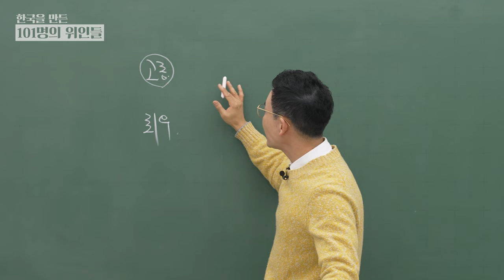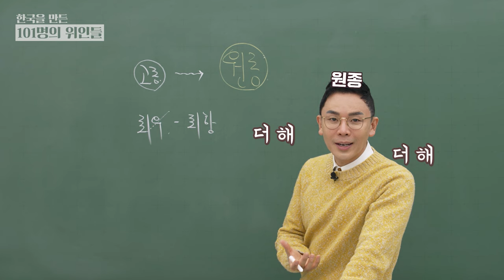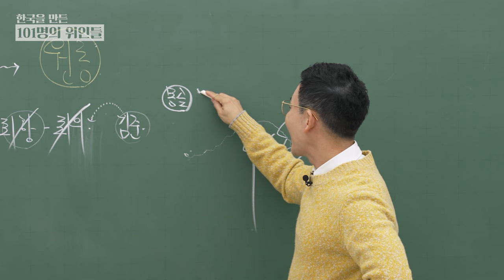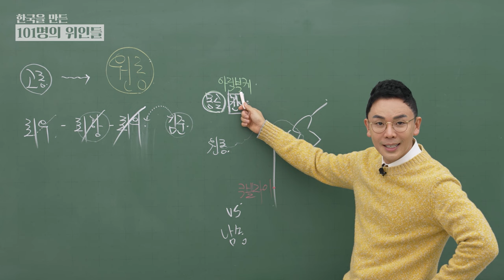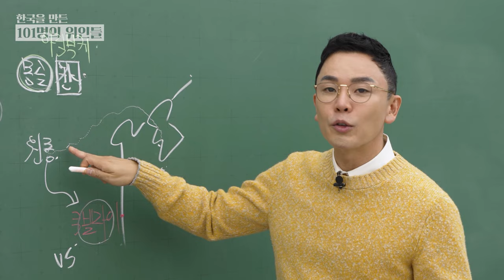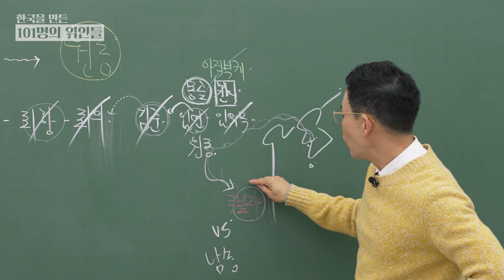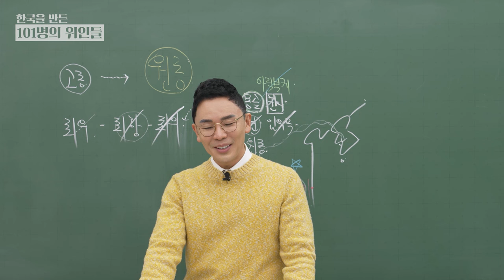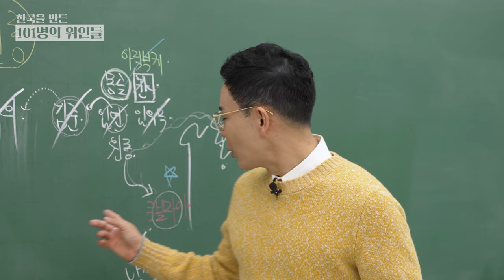원종의 파격적인 조건 제시😲🥶 | 설민석의 101위인 | 한국을 만든 101명의 위인들 EP.64 | 원종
칠판 앞에 돌아온 설쌤~!
지식과 의식이 머리와 가슴에 팔팍 꽂히는
설민석의 [한국을 만든 101명의 위인들]을
유튜브 설쌤TV에서 들려드립니다.

한국을 만든 101명의 위인은
매주 금요일에 찾아오겠습니다!

한국사 는 설민석 과 함께 하세요!